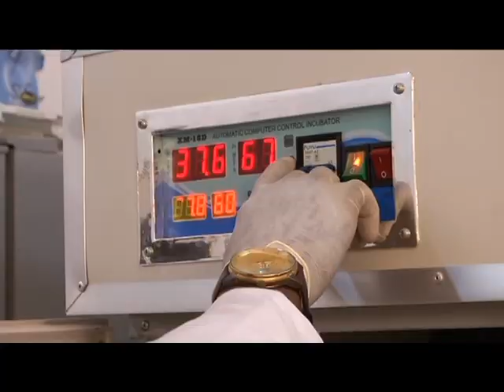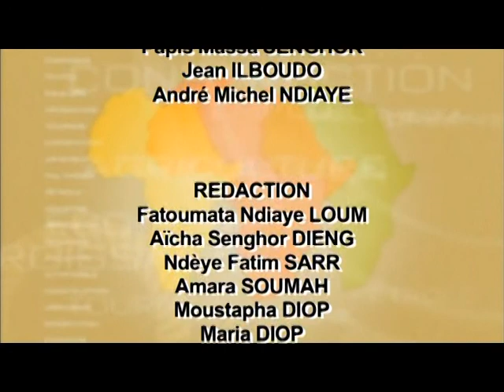WARI MAGAZINE - Le PPAAO accelère le développement rural à travers le secteur privé en Côte d'Ivoire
Le MAGAZINE WARI diffusé sur TV5MONDE, fait un focus sur les efforts du PPAAO dans l'accélération croissance pro-pauvres à travers un appui soutenu en faveur du développement du secteur privé en Côte d'Ivoire.